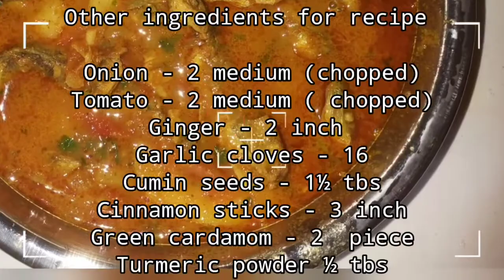katwa(Tangra) fish curry | कटवा मछली की सब्जी | छोटी मछली कैसे बनाते हैं | Small Fish recipe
For marination
Katwa fish (washed) -500 gram

Other ingredients for recipe
Potato - 2 medium (chopped)
Cumin seeds - 1½ tbs
Cinnamon sticks - 3 inch
Green cardamom - 2  piece
Red chilli powder - 1½ tbs
Coriander powder - 2 tbs
Garam masala powder - 1 tbs
Coriander leaves
Oil